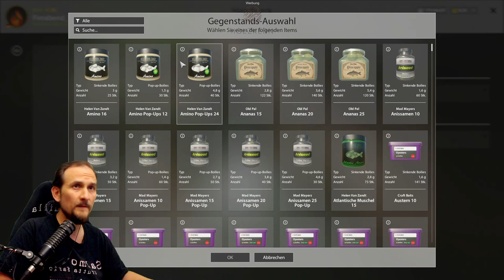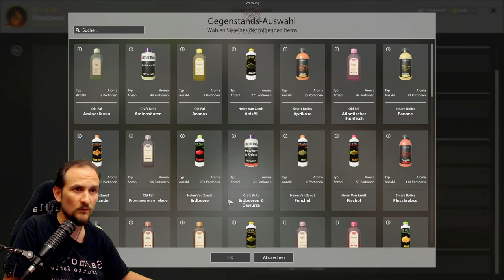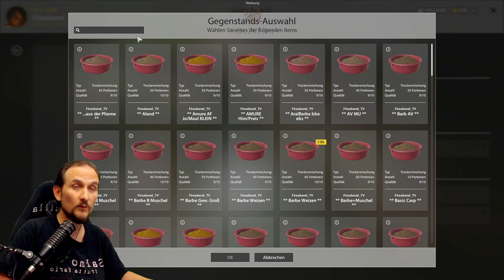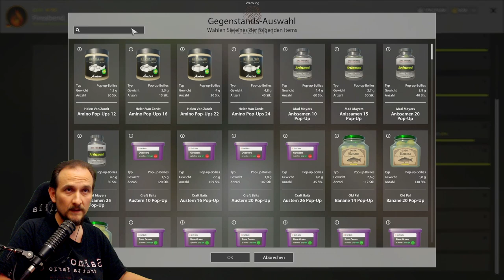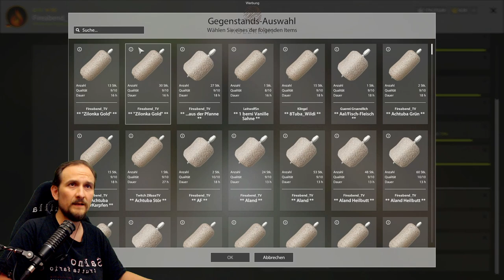Russian Fishing 4 - Bernsteinsee - Seltene Köder, Salami Boilie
▬▬ Meine Games ▬▬▬▬▬▬▬▬▬▬▬▬▬▬▬▬▬▬▬▬▬

▬▬ Mein Equipment ▬▬▬▬▬▬▬▬▬▬▬▬▬▬▬▬▬▬▬▬